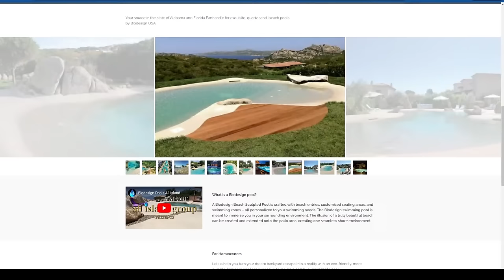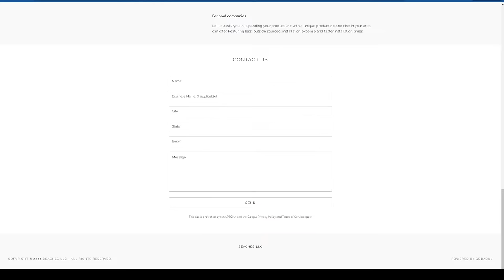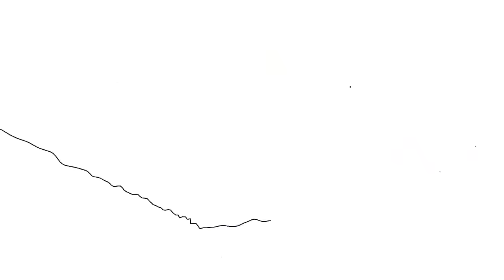Teague's Take: What Alabama's Offense & Defense Looks Like Under DeBoer! Why This Works! Film Study!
Alabama's coaching search search has finally come to a close. Former Washington Huskies coach Kalen DeBoer has been hired to replace recently retired Nick Saban! In this episode of "Teague's Take", we're going to tell you why this new regime will be succesful.

First, we look at the X's and O's of it all. While coaching the Huskies, DeBoer boasted one of the top offenses in the country. We saw what he did with Michael Penix and Rome Odunze. What will that look like with Jalen Milroe, Kendrick Law, and Justice Haynes? It should be exciting, but what Tide fans really want to know is what type of defense will we be getting. Will DeBoer keep the "Bama Standard" going on that side of the ball; especially with Caleb Downs and Jihaad Campbell returning?

Next, we take a look at what Kalen DeBoer's "bread and butter" is. The truth is, we could look in several areas. The passing game  is second to none. What Alabama fans will be excited about is the impact he has on the offensive line. The Huskies had the best offensive line in the country in 2023. As we know, that was an area of great trouble for Alabama the past few years. We take a look at those key things and all DeBoer has in his arsenal.

We know that Washington had no problem tossing the ball around, but how are they with the ground game? After all, Justice Haynes, Jam Miller, and Richard Young all return for the Crimson Tide in 2024. Fans are going to demand they get plenty of carries. No need to worry. The Huskies were great carrying the rock; especially with Dillon Johnson. We are going to show how it will happen in Tuscaloosa.

Last but not least, we go to the film room. It's one thing to tell you how it all works. We have to show you!  George and JT break out key moments of the 2023 season to get Alabama fans excited.

Join us for this exciting episode. We break down how all of this beautiful plan comes together! The DeBoer Era has begun!

Teague's Take is hosted by Alabama legend George Teague and his son James "JT" Teague.

🏈 The Bama Standard is a YouTube Channel that covers everything Alabama that ranges from recruiting, previews, predictions, and interviews with former Alabama & other College Football players/coaches. This is the College Football channel for you if you love high quality Alabama Crimson Tide Content 🏈